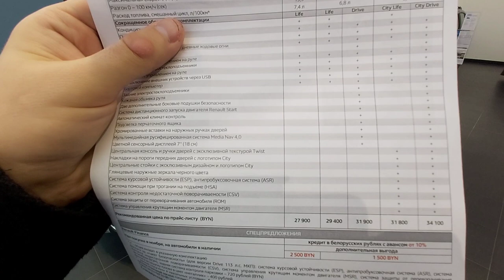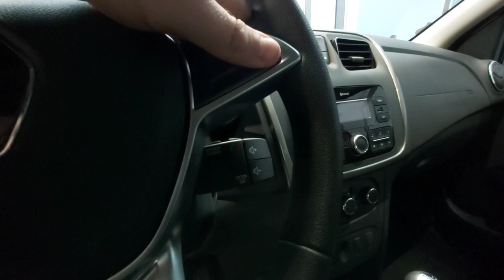Автосалон RENAULT ЦЕНЫ ( Новые авто)